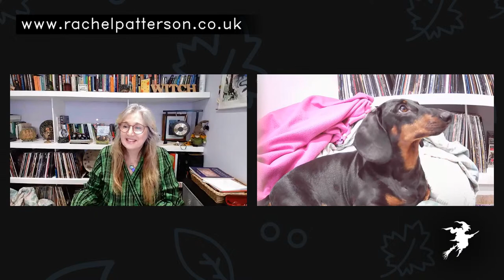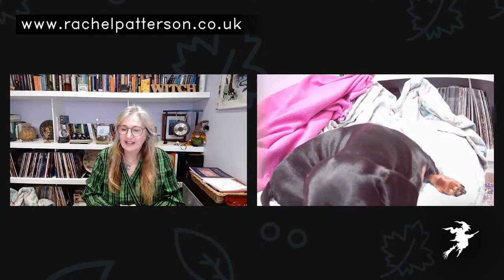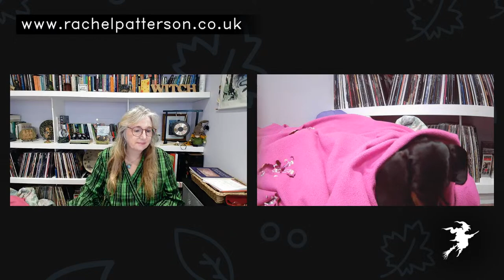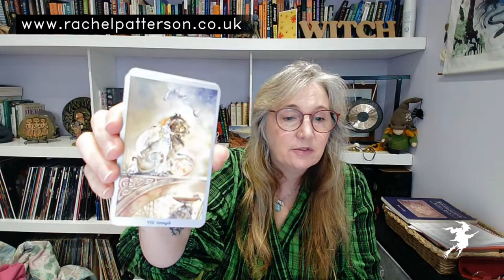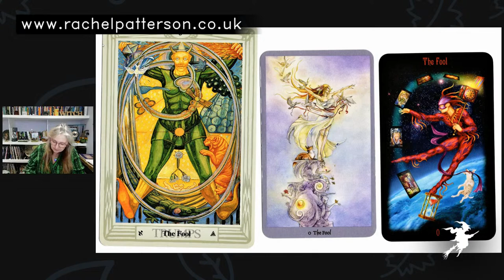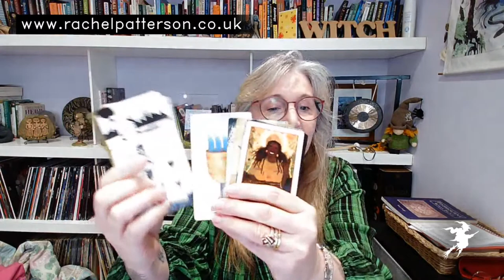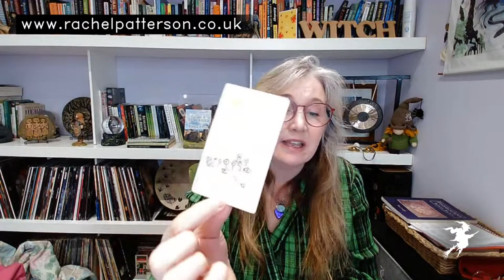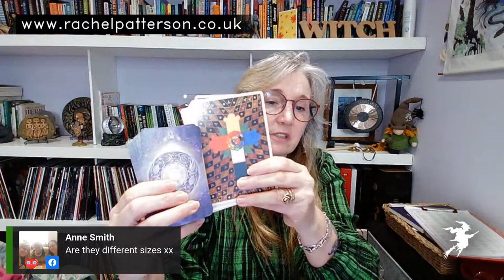How do you work with the cards?